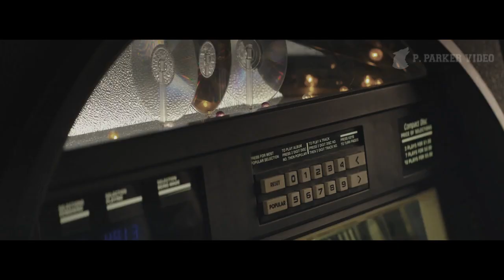STILINSKI 24 (Teaser Trailer) HD Dylan O'Brien Holland Roden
In Beacon Hills, CA, Stiles, a young high school student and lacrosse player falls in love with his beautiful best friend, Lydia Martin. She soon finds out how disturbed he really is.

Audio from the trailer '10 Cloverfield Lane'